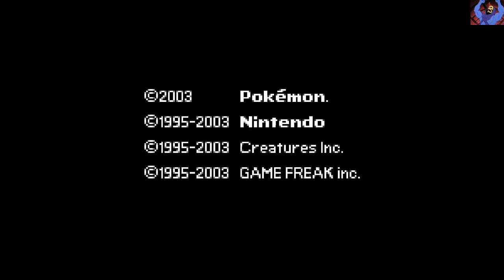Pokemon Pinball fun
Some pokemon pinball on GBA.